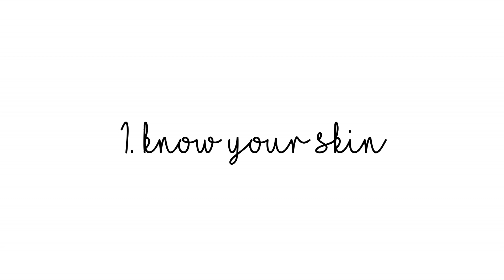SKIN CARE FIRST! | BACK TO BASICS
I hope you enjoy! Thanks for stopping by!

Products used:

FAQ'S

Camera I use: Nikon D3200
Lens I use: 85mm lens
Editing software: Wondershare Filmora
Lighting I use: 2 soft box lights and a ring light
Vlogging camera: Phone camera (Tecno C8)

All opinions in my videos are my own, regardless of whether or not a video is sponsored.

Love,
Joanna